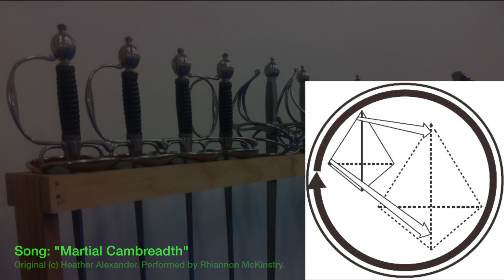False Times of George Silver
The common interpretation of George Silver's False Times is that they're the wrong thing to do. This can be correct, but the word false can also mean deceit. Here we examine using George Silver's False Times to deceive.